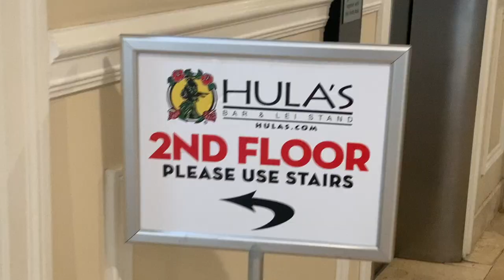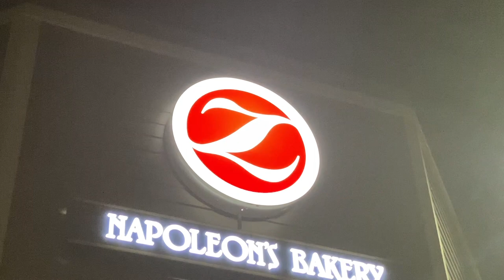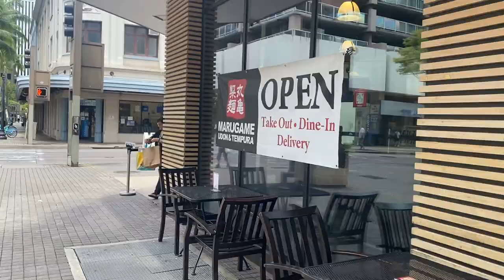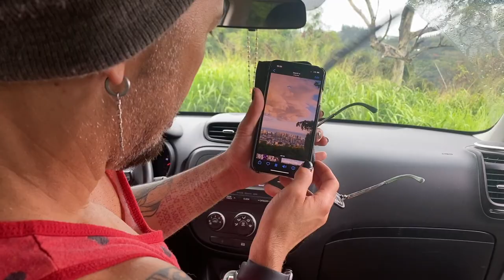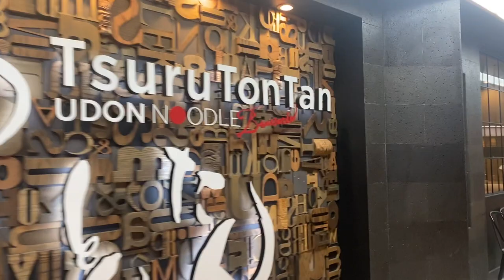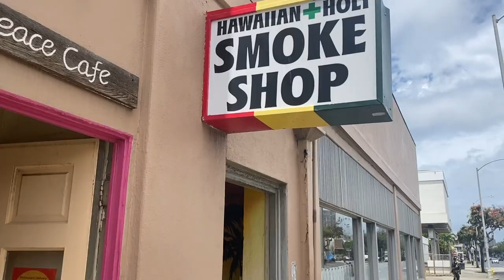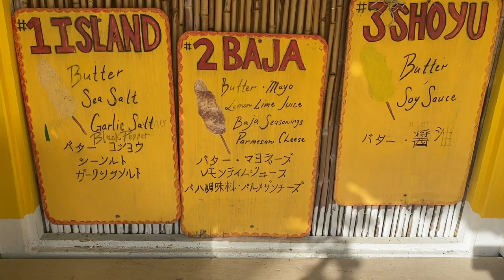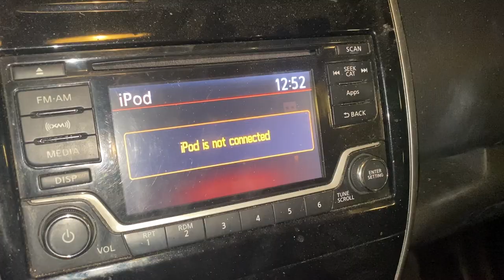LAGANJA ESTRANJA | A Day In The Life Of: Mexico/Hawaii/San Diego | Vlog Extrava-Ganja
Another long vlog this week y'all, click the like button if we like these longer vlogs. This week Jay travels, first, to Tijuana, Mexico for another rendition of Physical. Then, back on the road, you know she never sleeps! Catching a plane to Hawaii for an amazing mini-vacation. She caps off this vlog in San Diego for Trans Girl Power.